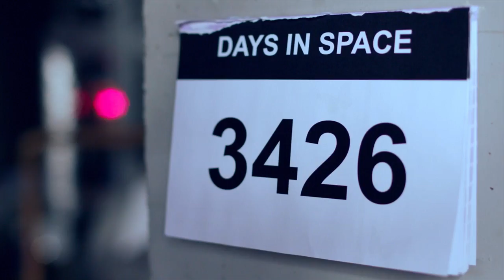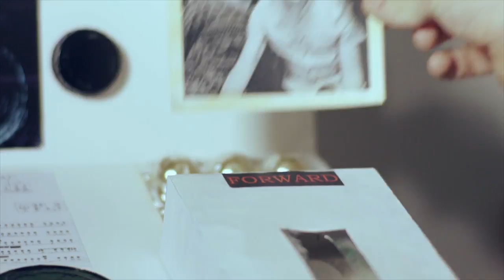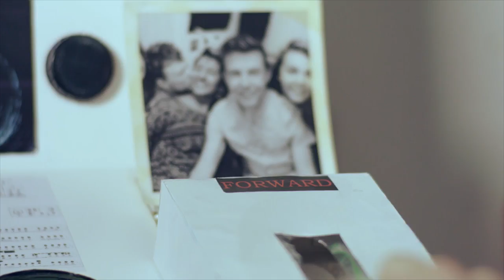Boy lost in space | Adrift by Will Crerar | Dramatic Sci fi Short | Random Acts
A boy is lost in space, on the cusp of change but afraid to move forward.

Will Crerar’s charming sci-fi film blends lo-fi animation, indy folk and quirky live action to explore the tiny moments of decision-making in a young man’s life.